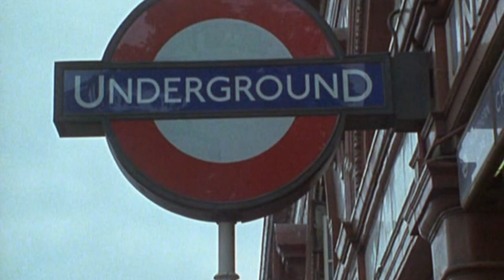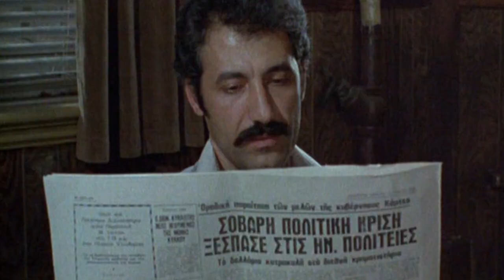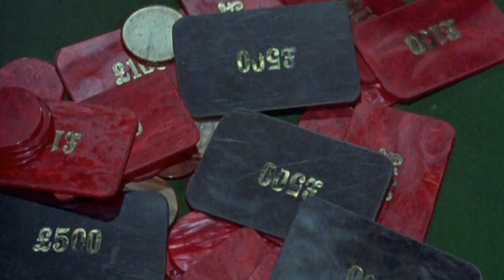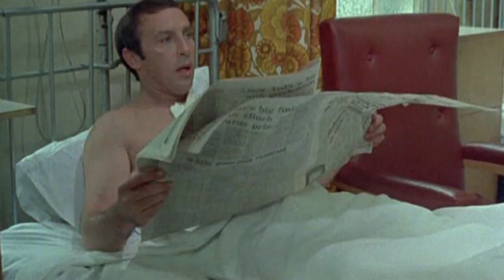Minder 80s TV (1979) SE1 EP6 - Aces High and Sometimes Very Low